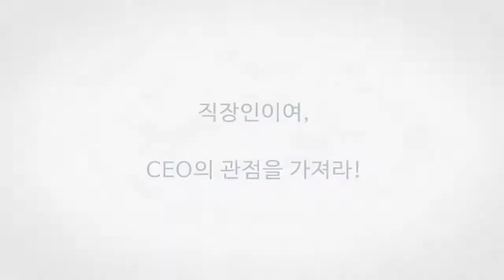[유머] 알리바바 매도하는 이유는? / 바이오니아 박한오 대표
1992년 국내 바이오1호 벤처기업으로서 시작하여 세계적인 유전자 합성기술로 상장이 된 바이오니아의 박한오 대표를 모시고, 유전자 합성기술을 응용한 신약개발 시장과 나노바이오의 다양한 사업기회를 알아봅니다.
➤ 주요내용
[유머] 알리바바 매도하는 이유는?

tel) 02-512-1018